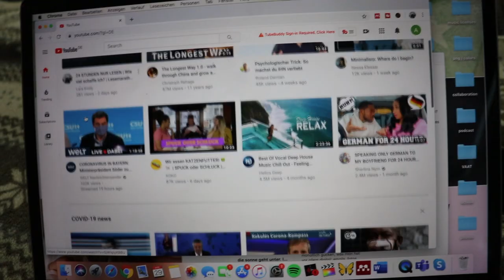FAULHEIT ÜBERWINDEN | 5 Tipps wie man Prokrastination vermeidet und effektiv arbeitet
about me:
ich interessiere mich für:
poetry slam, veganismus, mental health, mindset, minimalismus, selbstverwirklichung, persönlichkeitsentwicklung, organisation und produktivität.

have fun!

xx emmy